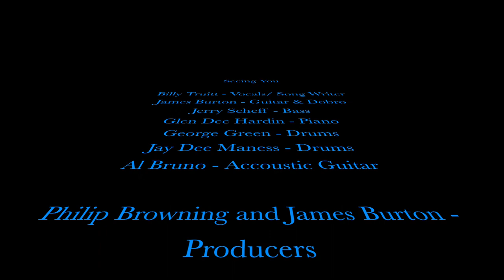Seeing You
Billy Truitt - Vocals/ Song Writer
James Burton - Guitar & Dobro
Jerry Scheff - Bass
Glen Dee Hardin - Piano
George Green - Drums
Jay Dee Maness - Drums
Al Bruno - Accoustic Guitar

Philip Browning and James Burton - Producers

Recorded at Brittania Studios

1984